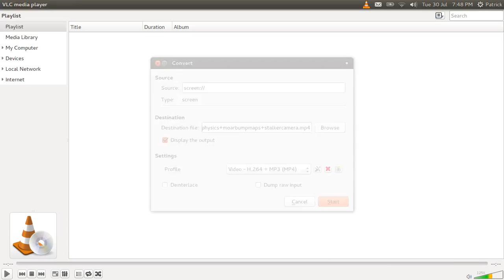Better physics, more stuff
I fixed the collision problem from the last video,
added hand drawn normal mapping for the two tiles I have (dynamic lighting woo),
made the camera follow the player,
made the world wrap,
and discovered that vlc makes it slightly glitchy when I'm recording.
(not that it isn't always glitchy)